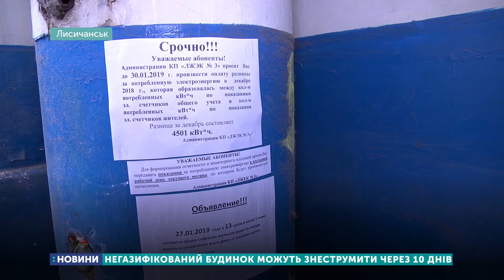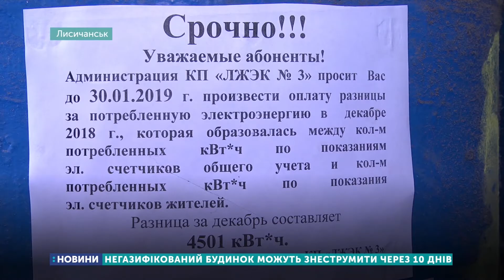У Лисичанську негазифікований будинок можуть знеструмити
Негазифікований будинок, що в центрі Лисичанська, знеструмлять через 10 днів. Сьогодні таке попередження отримали мешканці дев’ятиповерхівки від керівника житлово-експлуатаційної контори Сергія Сергєєва. Востаннє їхні оселі знеструмлювали вчора. Понад 12 годин люди просиділи в холодних квартирах, не могли приготувати їжу чи підігріти воду.